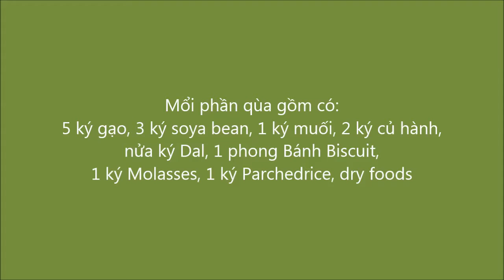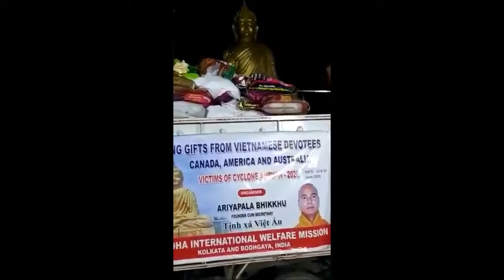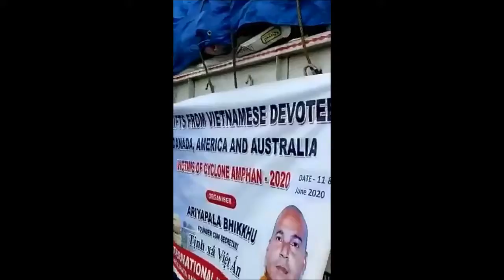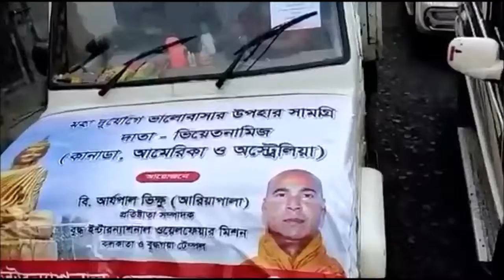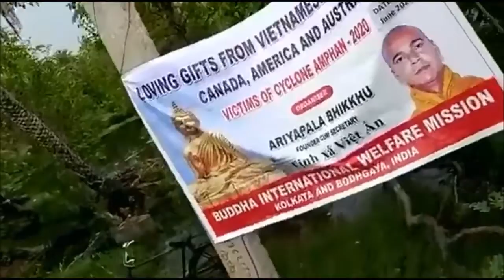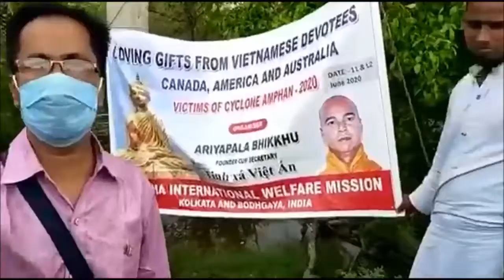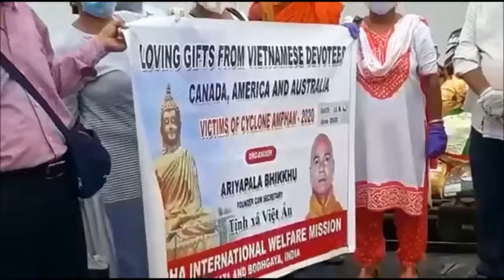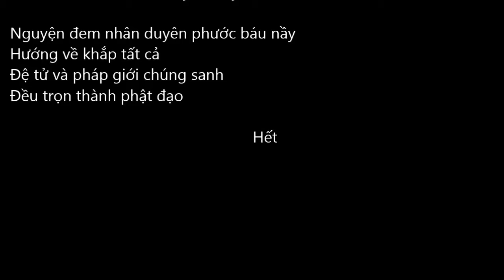Qúy Vị Hảo Tâm Canada, America, Australia Tặng 260 Phần Qùa ngày 12/6/2020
Qúy Vị Hảo Tâm Canada, America, Australia Tặng 260 Phần Qùa
 Village Mousum Is Land Sundarban West  Bengal nơi vùng bảo nặng ngày 20/5/2020
Chư Tăng Chùa Kolkata Temple giúp trao tặng, Chùa Kolkata cách nơi bảo nặng 200 cây số
 Trưa Ngày 12/6/2020
Mổi phần qùa gồm có:
5 ký gạo, 3 ký soya bean, 1 ký muối, 2 ký củ hành, nửa ký Dal, 1 phong Bánh Biscuit,
1 ký Molasses, 1 ký Parchedrice, dry foods

Xin tri ân tất cả tấm lòng vàng chia sẽ
đến nhửng gia đình khó khăn đang trong cơn bảo
 món qùa chẳng có bao nhiêu
nhưng chứa đầy một thân tình thương mến
Xin hồi hướng cầu nguyện cho cơn dịch bệnh chóng qua mau.
Xin cầu nguyện tất cả  nhửng người trên Thế Giới vạn sự bình an.
Xin cầu nguyện cho nước Mỹ sớm trở lại thanh bình như xưa
Nguyện đem nhân duyên phước báu nầy
Diệu Khánh